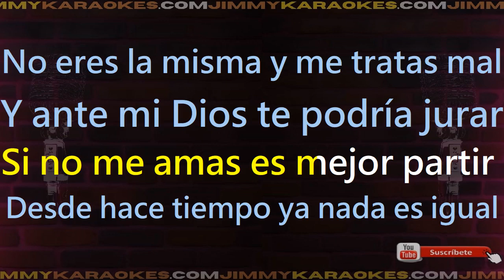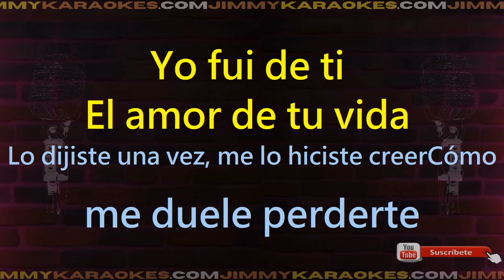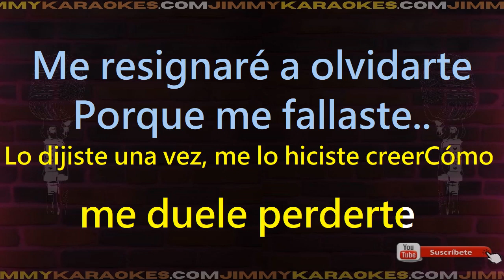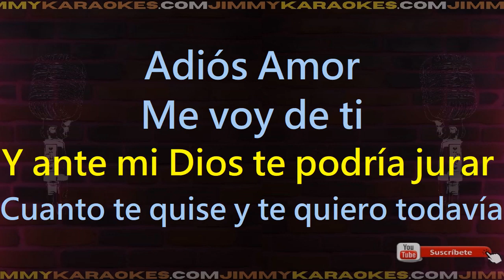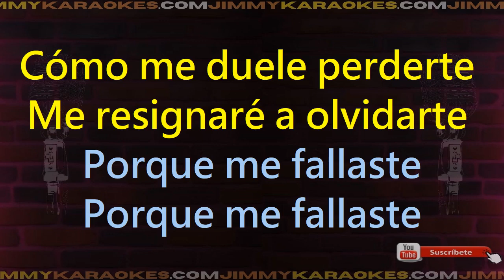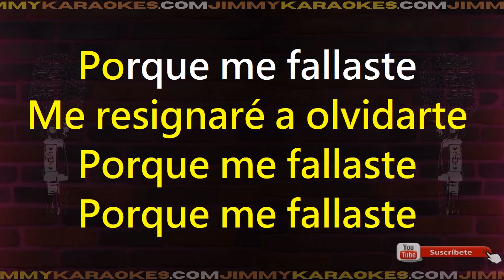Christian Nodal Adios Amor Karaoke